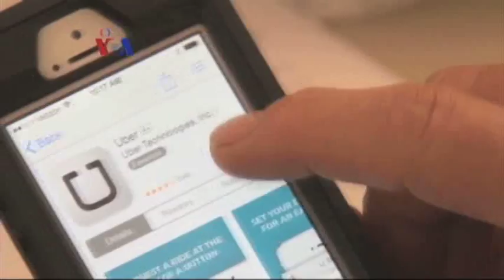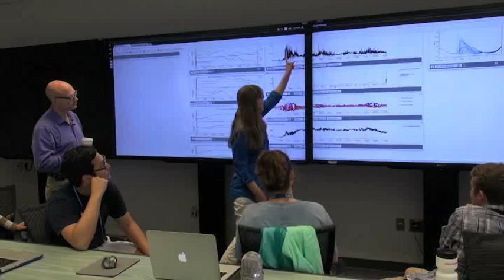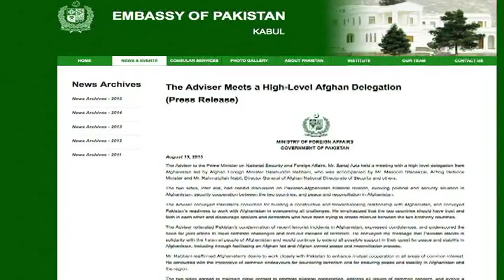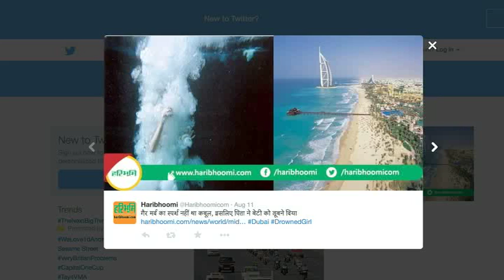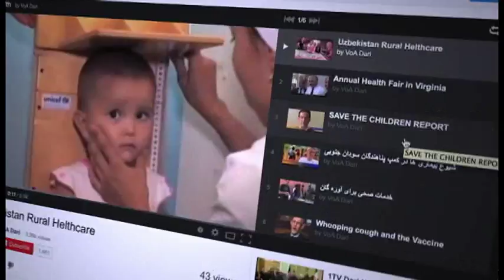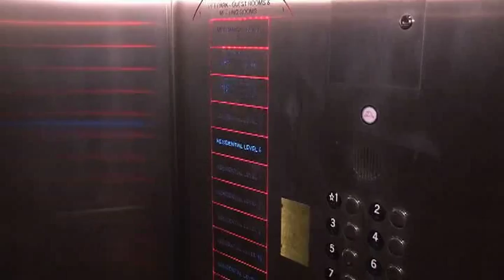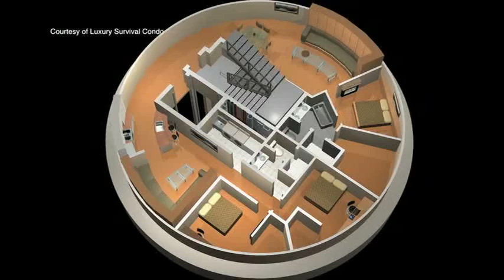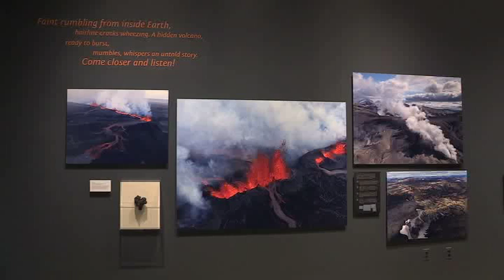KARWAN TV SHOW 256th 08-014-2015